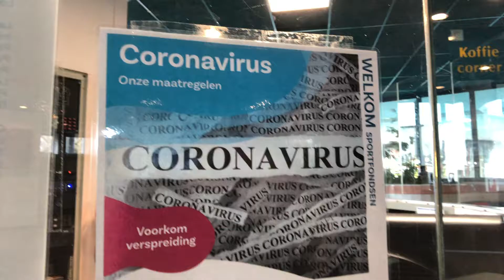CORONA-REGELS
Preekje 18 maart woensdag 3e week vasten Mt.5,17-19